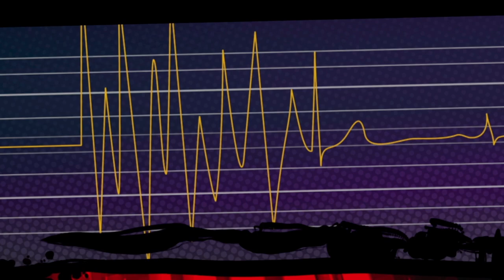Ninja Gaiden Z Episode 1 | No Commentary Walkthrough - Gameplay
Ninja Gaiden Z Episode 1 | No Commentary Walkthrough - Gameplay"! Step into the shoes of Yaiba, a cyborg ninja on a relentless quest for revenge. This action-packed walkthrough takes you through the brutal and fast-paced world of Ninja Gaiden Z, where you'll face hordes of zombies, deadly traps, and formidable bosses.

In this no-commentary gameplay, you'll experience the intense combat, stunning visuals, and challenging levels that make Ninja Gaiden Z a thrilling addition to the Ninja Gaiden series. Whether you're a fan of hack-and-slash games or looking for a challenging adventure, this walkthrough will keep you on the edge of your seat.

Watch as we slice through enemies, navigate treacherous environments, and uncover the dark secrets of Yaiba's past.